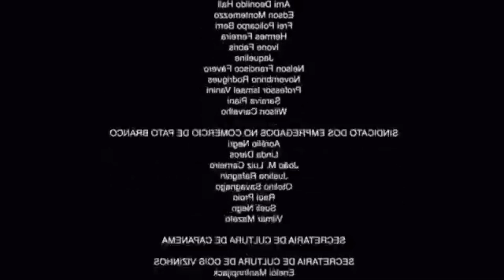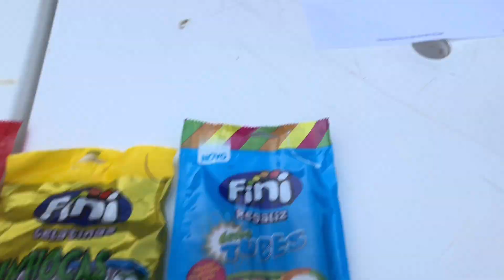QUEM COLORIR O DESENHO MELHOR, COME | Food Challenge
Oiii genteeeee!
No vídeo de hoje fiz um desafio com a Mayumi muito legal para vocês. Quem colorir o desenho melhor, come!